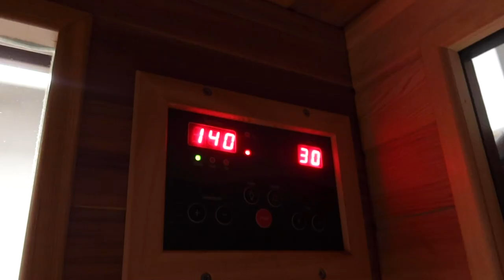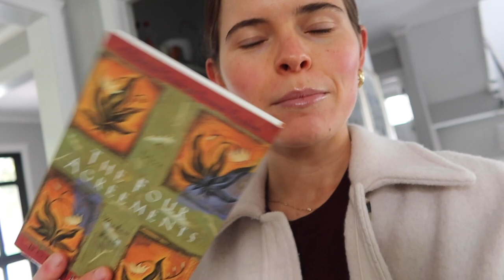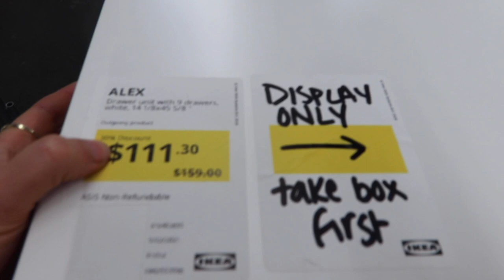MOVING VLOG: furniture shopping at Restoration Hardware, CB2, Pottery Barn + more!